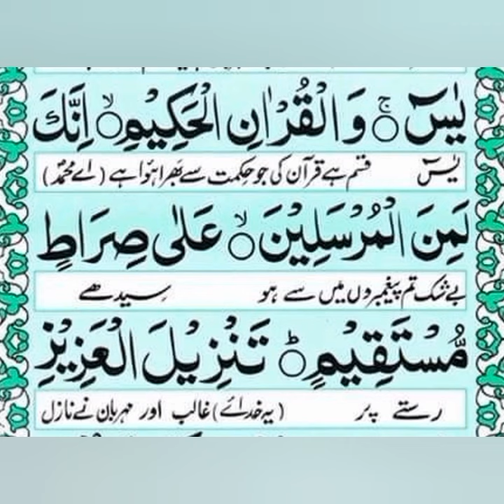surah Yasin Short //